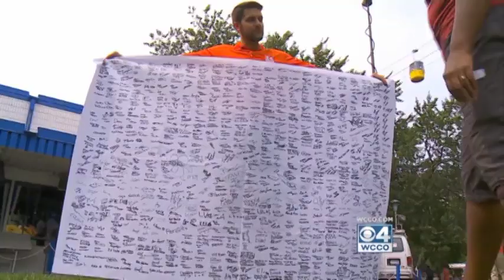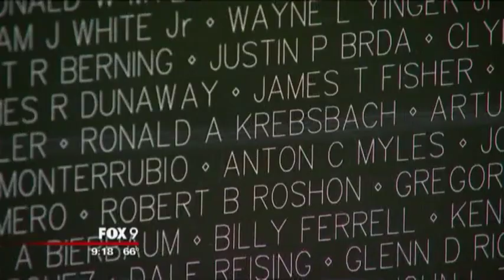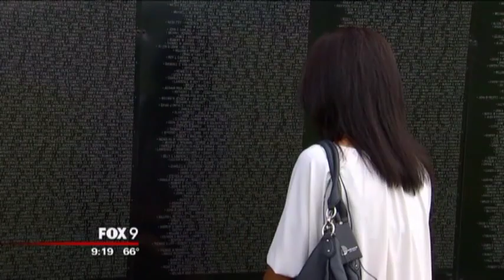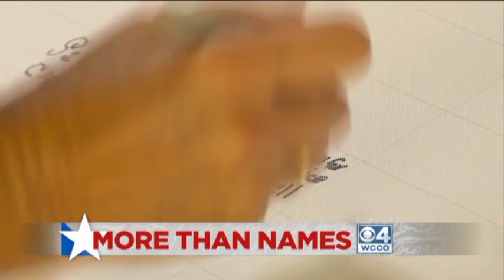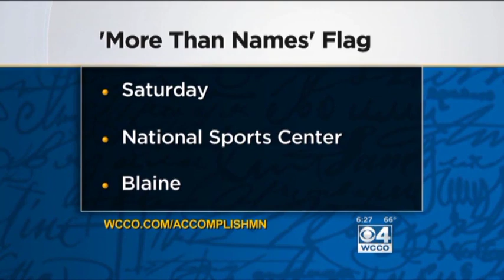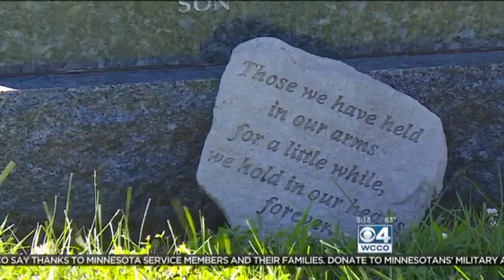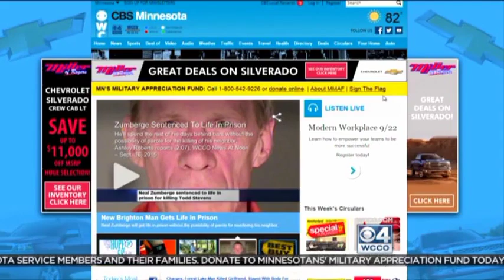2015 MMAF Media Coverage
2015 MMAF Media Coverage
Credit:
WCCO-TV
KSTP-TV
KMSP-TV